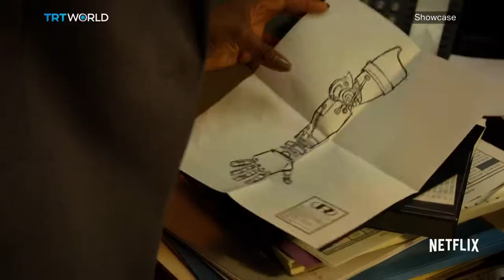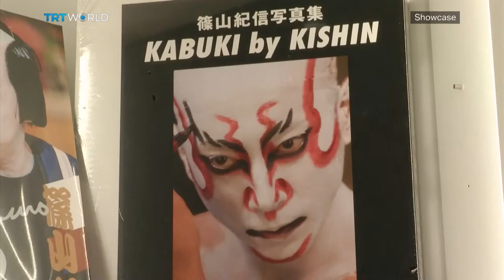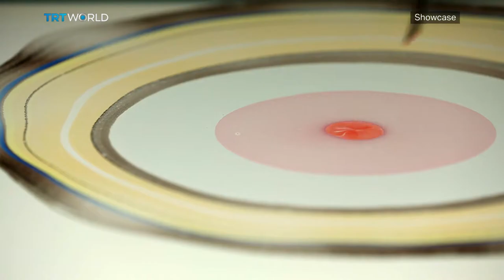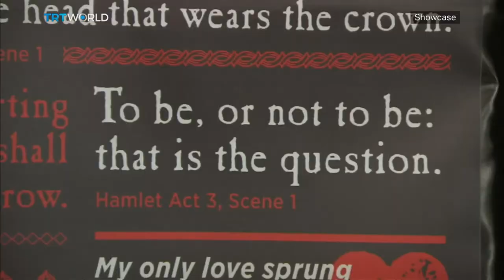Malaysian gambus, Luke Cage & Shakespeare's Rose Theatre | Full Episode | Showcase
In this episode of Showcase:

Malaysian gambus: 0:52
Short Cuts, art news: 6:58
Marvel's Luke Cage: 9:04
Jon Carlos Evans, filmmaker, musician and staff writer at Black Nerd Problems: 12:37
Japan House London: 19:56
Shakespeare's Rose Theatre: 22:53